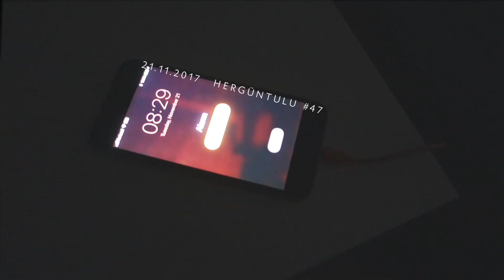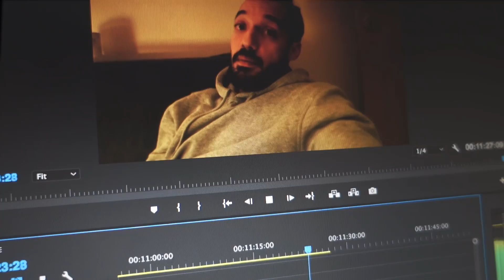VICTORIA'S SECRET 2017 | HerGünTulu #47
Victoria's Secret Fashion Show 2017 geçen gün gerçekleşmiş, ben de tabiki Victoria's Secret meleklerini şöyle bir elden geçirecektim. Victoria's Secret 2017 yorumları ve incelemesi bu videoda! Keyifli seyirler 💙

Peki siz bu AMAs ünlülerinin kıyafetleri hakkında ne düşündünüz? Sohbet sohbet sohbeeett!!

E Ğ E R İ Z L E M E D İ Y S E N İ Z :

B A N A  U L A Ş I N

Buraya kadar okuyanlar sizi çok seviyorum, "kanatsız melekler" diye yorum bırakın, Instagram ailemle tabi şimdi burada da aramızda 😂

Kocaman öpüyoruuuuuuuu.
xo